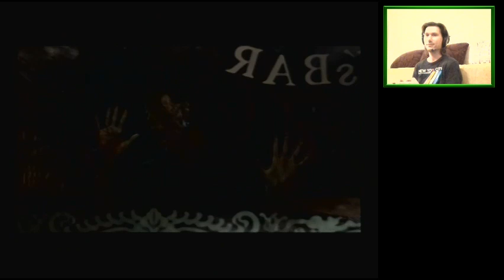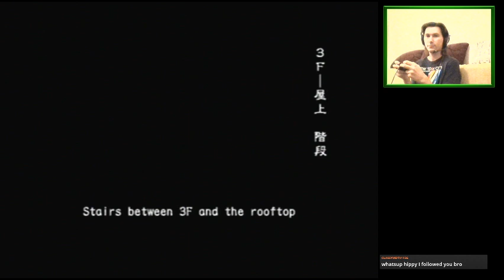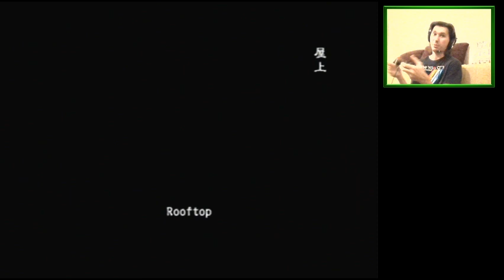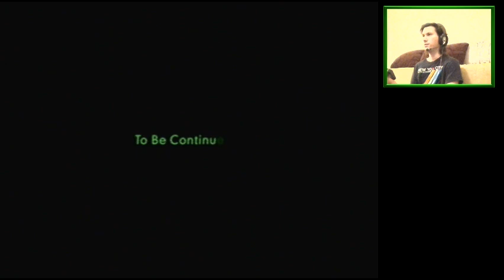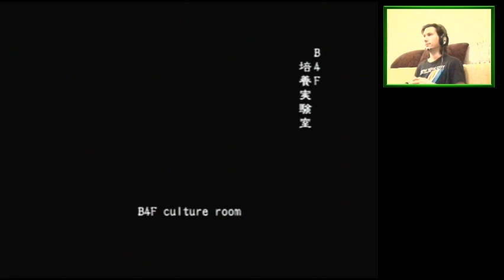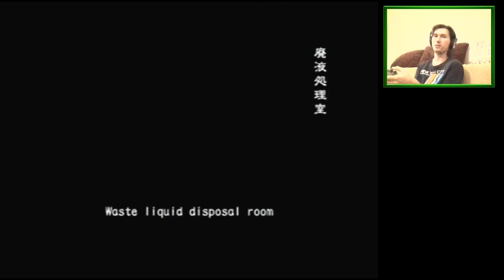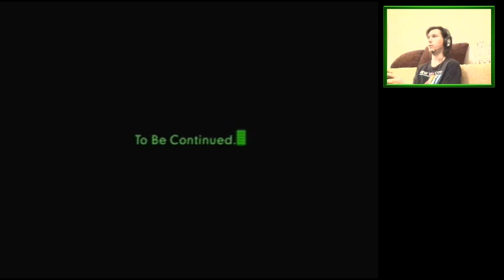Outbreaking (2P Online) | Resident Evil Outbreak [PS2]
Starting our series with 2-player online on Normal

Brightness fixed at 12:50

00:06:51 Outbreak (2P) SUCCESS
00:42:28 Below Freezing Point (2P) SUCCESS
01:10:40 The Hive (2P) SUCCESS

Features heartless bastards ganging up on Bawb!